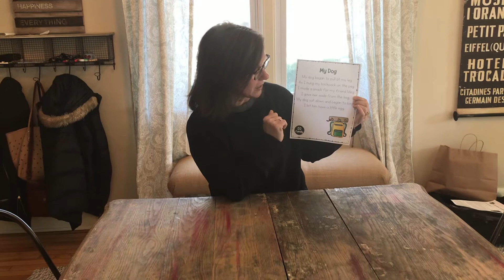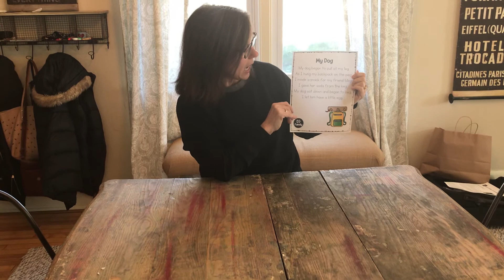Fluency poem “My Dog”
This poem is from Education to the Core and is available on Teachers Pay Teachers website. :)